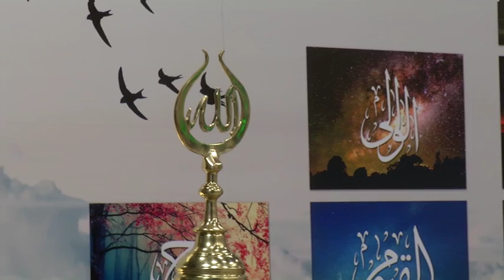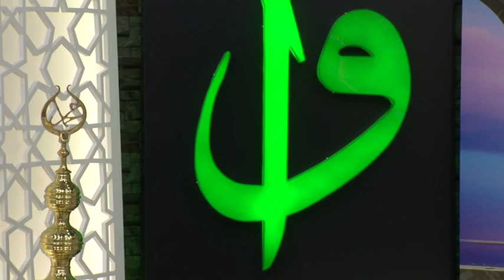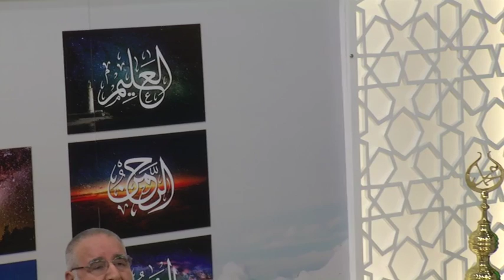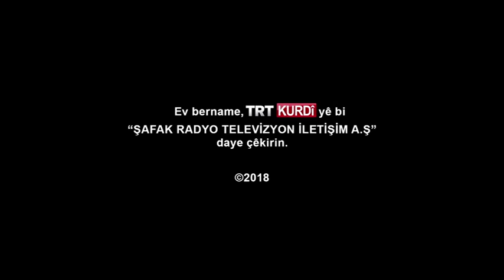RÊNAS (YOL GOSTEREN) BEŞA 7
Bernameya Rênas (Yol Gösterici) bi pêşkêşvaniya Prof. Dr. Mustafa Müslim her hefte roja Yekşemê di saet 11:00an de tê ser ekrana TRTKurdî'yê. Seyda di bernameyê de bi awayekî zelal li ser meseleyên dînî diaxive.